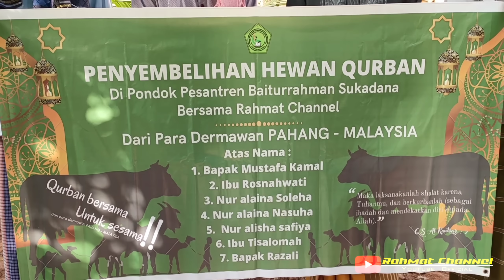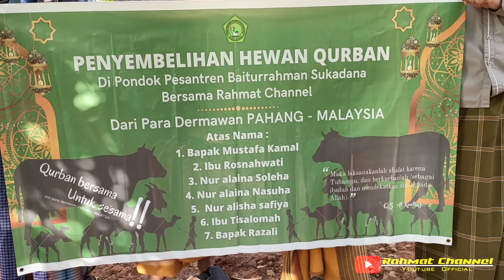KISAH LANGKA !! SEUMUR UMUR BARU PERTAMA KALI ADA YANG KURBAN SAPI DI KAMPUNG INI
Rejeki merupakan takdir Allah
spt termaktub dlm Alquran yg berbunyi :
*Allah melebihkan sebagian kamu dari sebagian yang lain dalam hal rezeki. (QS. An Nahl-71)*"
Maka setiap rejeki baik besar maupun kecil wajib kita utk disyukuri dgn tulus ikhlas dan ridho.
Kisah langka setelah saya mendengar informasi dari pak ustad bahwa seumur-umur di kampung ini baru pertama kali ada yang kurban sapi seperti tahun-tahun ke belakang yang kurban paling juga kambing itu juga tidak banyak tapi alhamdulillah di tahun ini warga masyarakat pada senang karena mendapatkan satu ekor sapi kurban dari tuan Mustafa Kamal warga negara Malaysia.
Alhamdulillah saya ucapkan beribu-ribu terima kasih kepada tuan Mustafa Kamal dan juga hamba-hamba Allah yang lainnya baik dalam negeri maupun luar negeri yang selalu membantu anak yatim Ibu tunggal dan orang-orang yang belum beruntung di pelosok perkampungan Indonesia semoga kebaikannya dibalas sama Allah yang berlipat-lipat ganda Amin ya robbal alamin.
Lokasi ini berada di kampung Sukadana Kec Malausma Kab Majalengka Jawa Barat Indonesia.
* Bisa Di Saksikan Juga Vidio Menarik Lainnya :
* Kisah Gadis Desa yang tinggal di gubuk hampir Ambruk
* Bisa Di Ikuti Link Instagram
* Bisa Di Ikuti link Twiteer